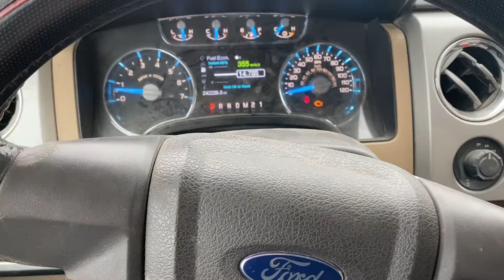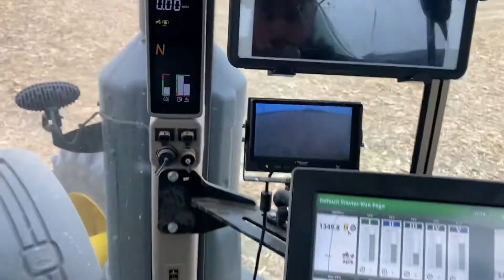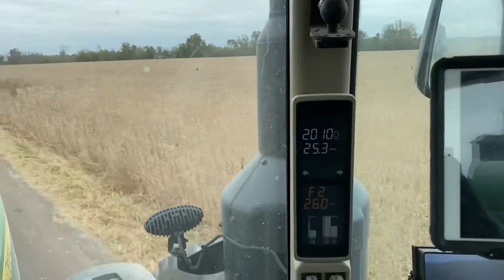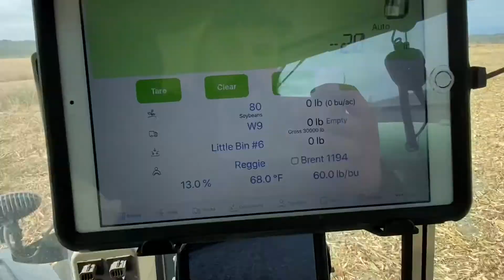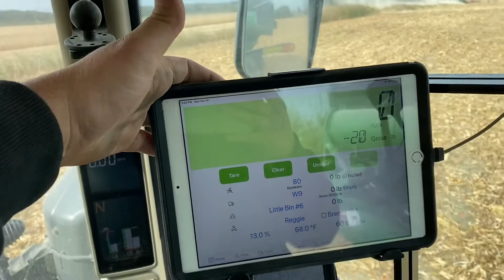Beans, beans, the magical fruit...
We’re finally harvesting soybeans! Today you’ll see us moving an auger, moving equipment, and harvesting soybeans!